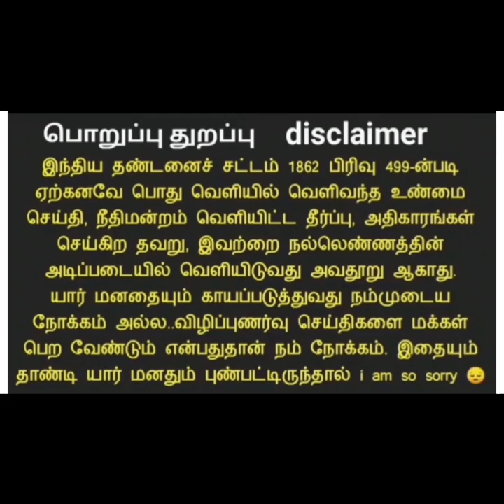சட்ட ராஜசேகரின் சாட்டையடி பதில்